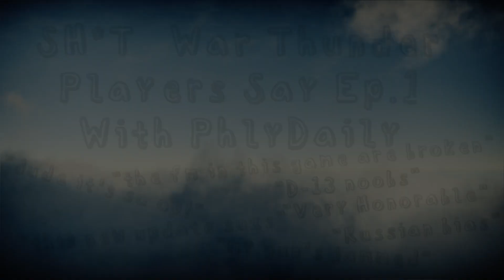SH*T War Thunder Players Say: [Ep.1 with PhlyDaily]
Been playing this game long enough to know some of the most common phrases in War Thunder. Also episode 2 will be out on eNtaKs channel➟ tomorrow so keep and eye out for that.